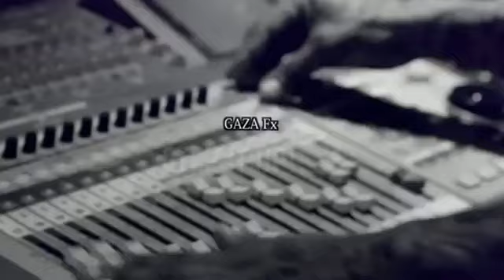King Asar & JKinggz - Step It Up [Freestyle Video]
Instagram GazaPriince

Best of Elite) - Reviewing the most debated celebrity figures, entertainment news, music, celebrity photos and fashion throughout Jamaica, New York and L.A